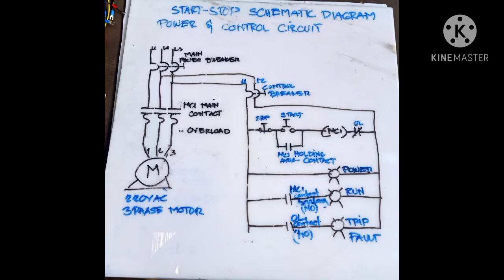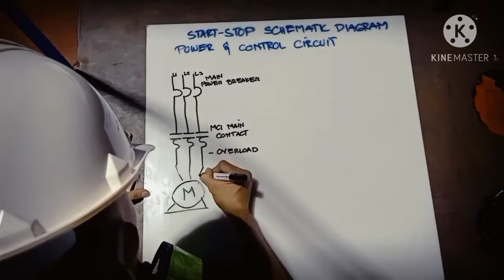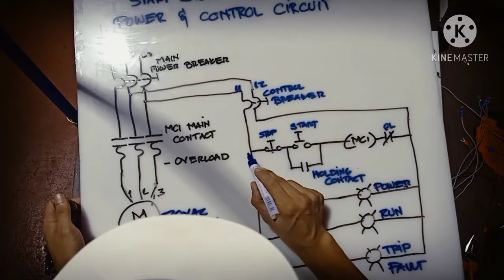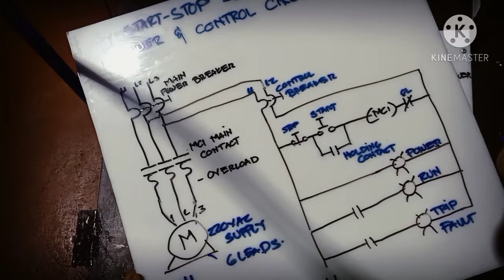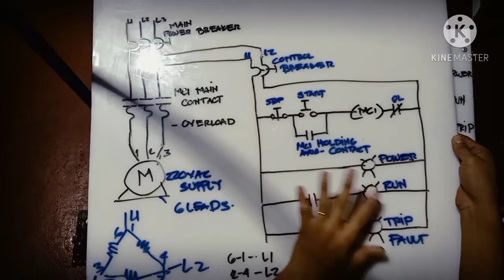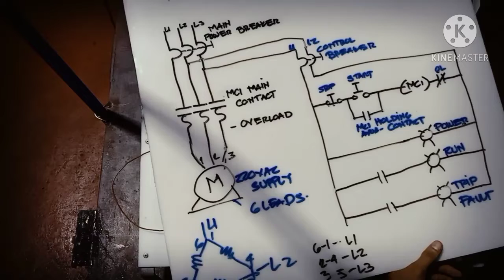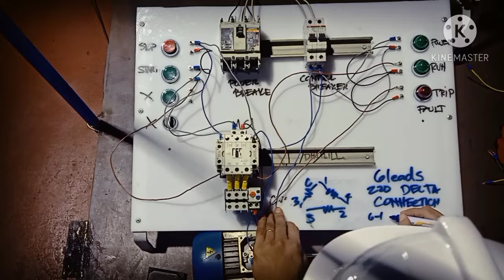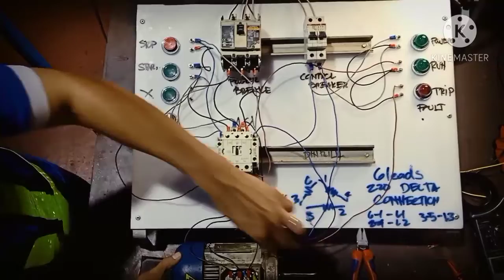motor control start stop with complete components (tagalog)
Ang motor control tutorial po na   eto ay completo.
 start stop with indicator light, overload relay, completong schematic diagram power at control circuit,  testing with 3phase na motor.
Nag bigay din po tayo nang mahalagang  kaalaman sapag gawa ng controls.
1, kailangan alamin ang lahat ng gagamitin ng materialist pag gagawa ng control,
2, kailangan alam lahat ng symbols sa gagamiting components.
3, alamin gumuhit ng diagram
4, wiring actual..

salahat po ng may katanungan  like at comment lang po sa baba baka sakaling alam ko kasagutan at wala pong atubili na babahagi ko sainyo...☺️🙏🏼